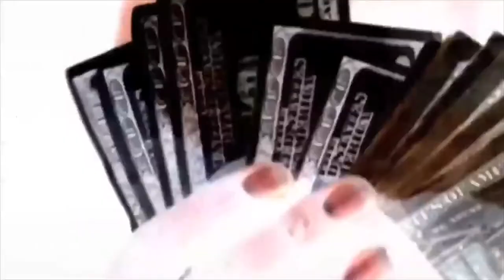Gangland: Gangster, Inc (Intro)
In April 2008, I co-produced this episode for the @History Channel show Gangland starring @ryarriboyyella titled “Gangster, Inc” (Season 2 Episode 9). Here's the intro to this episode.